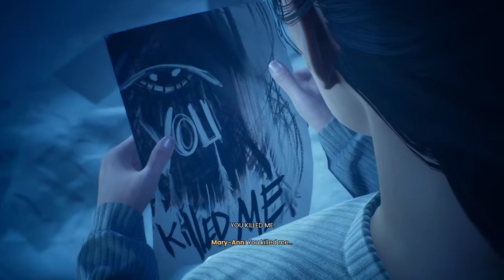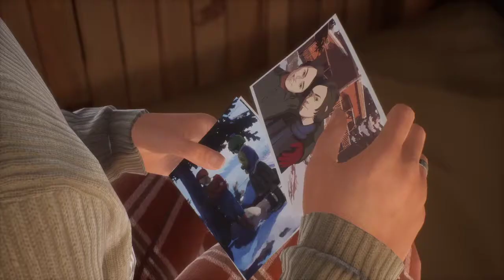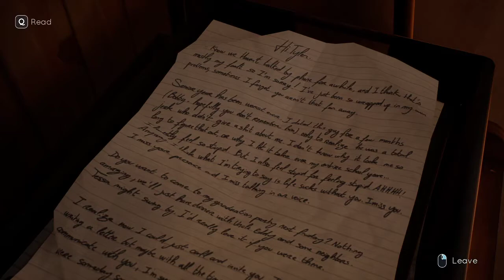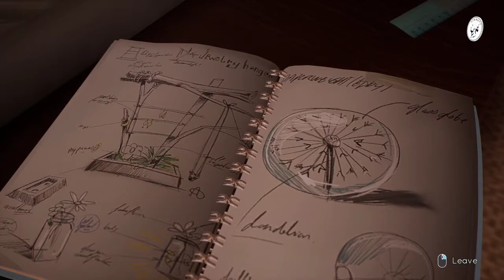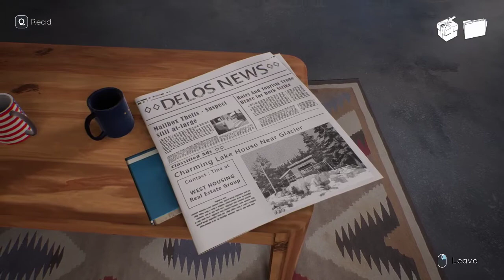11 Salad is actually ok [Ep. 3 START]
"Remember that time we looked up our password and then we never even used it?"
"Yeah, but we did a really good job :)"